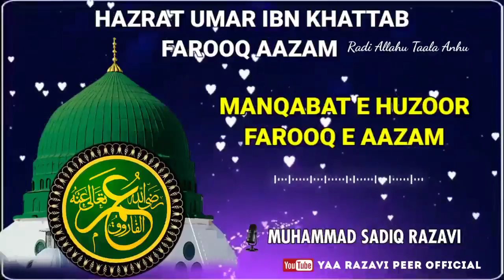Manqabat e Hazrat Umar e Farooq | Manqabat Umar Ibn Khattab Farooq e Azam |🎙️Muhammad Sadiq Razavi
🌹Manqabat Dar Shaan e Hazrat Sayyeduna Ameer ul Momineen Farooq e Aazam Umar Ibn Khattab رضي الله عنه 🌹

Manqabat Hazrat Umar Farooq
Manqabat Hazrat Umar
manqabat e farooq e azam
manqabat e umar e farooq